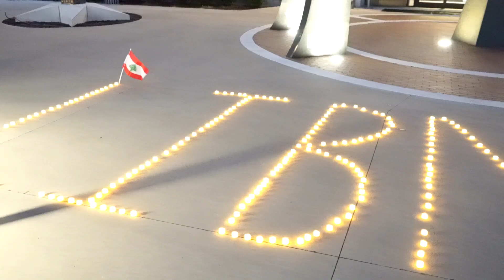تجمعات الجاليه العربيه في ميشيغان تضامنا مع لبنان